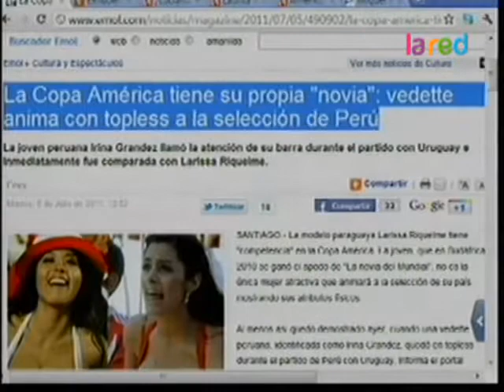La Copa América tiene su propia novia vedette anima con topless a la selección de Perú 480p